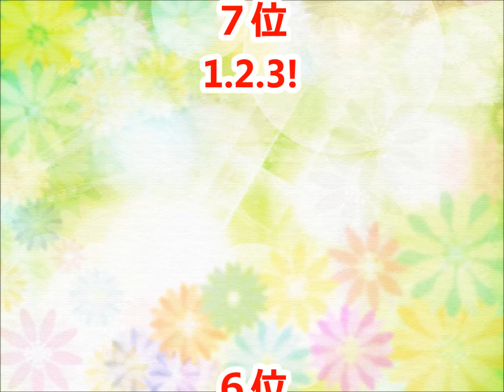【住所不定無職】カラオケ人気曲トップ10【ランキング１位は!!】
住所不定無職さんのカラオケベストランキングです。（おすすめ）

宇宙のYeah!!!
メガネスターの悲劇
SHANE
高円寺の渚ちゃん
ハッピ！ハッピ！クリスマス！～サンタが家にやってきた～
死語カード
恋のエンドロール
one, two, three! fuck'in copyright ver.～
ジュリア！ジュリア！ジュリア！
MAGIC IN A POP!!!
1.2.3!
IN DA GOLD,
キスキス
ローラは不機嫌
渚のセプテンバーラブ
ムーンライト・シティ・トーク
JUMP
CRIMINAL B.P.M
マジカルナイトロックンロールショー
I wanna be your BEATLES
住所不定無職のテーマ
あの娘のaiko
ロックンロール・マルチまがい商法
狂言メッセージ
月曜21時に恋してる